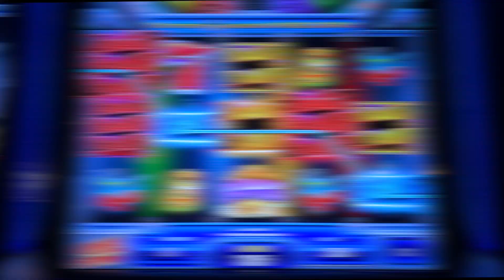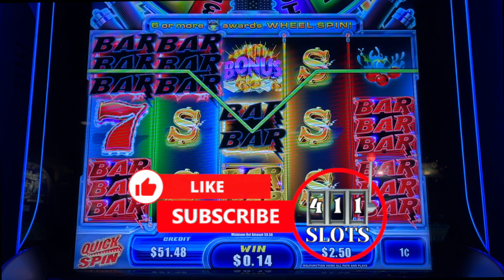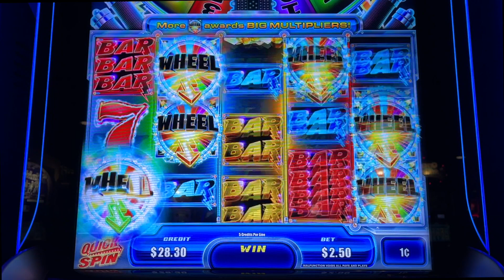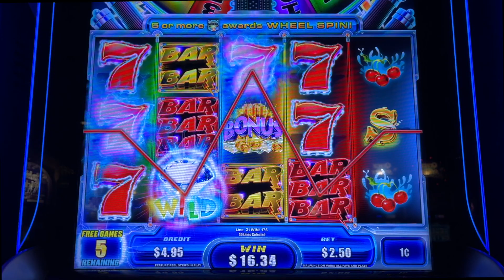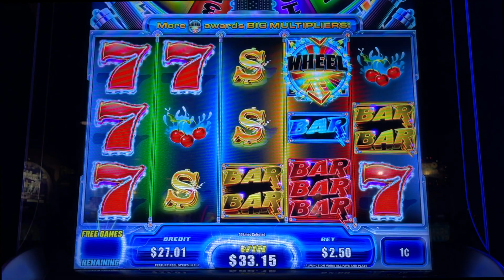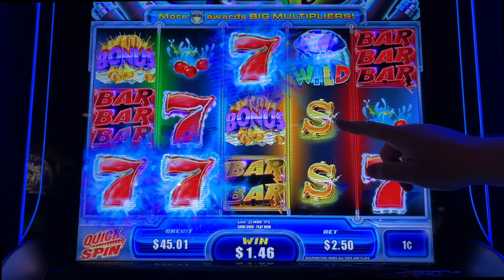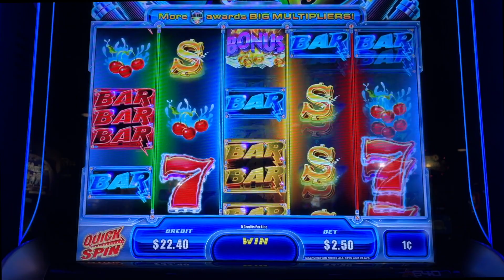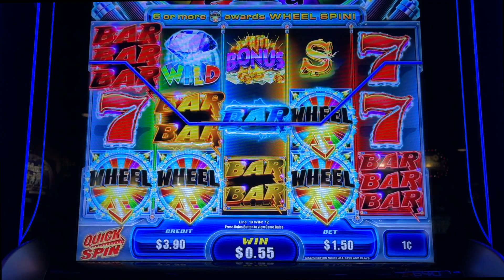Quick Spin ✦START the WHEEL✦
Bob @411slots found this game years ago and showed it to me once I finally got up from a night on Fremont Street in Vegas. He played for hours and then when I came, we hit the wheel and won $1000. It was so fun and one of those games you can play for a while.

🎬 Showtimes
Weekdays (Monday - Thursday) at 🔹4pm cst
Weekends (Friday - Sunday) at 🔹11am cst
So ring that beautiful bell 🔔 to receive a notification!

We (Bob & KC) have over 60 years combined slot playing experience, and we have learned a few things along the way. Everything from how to maintain on an entertainment budget to slot choice and many more HOW TO's to come!  Hold on to your Slot Chair, so many more goodies are on their way!

This is an entertainment channel intended for 18+. NO content of ours can be copied.  Please play responsibly. If having issues with gambling, contact your local gambling anonymous support group or 1-800-GAMBLER.